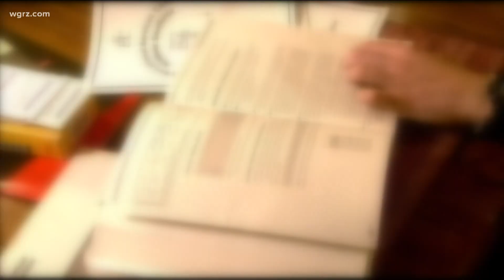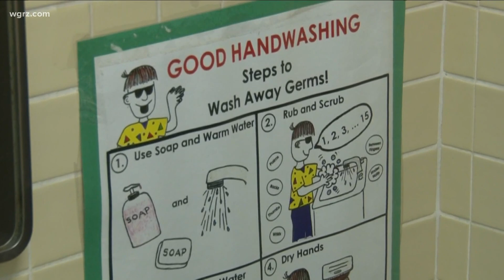School districts work to come up with their reopening plans for the fall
We're hearing today from some teachers unions ahead of the governors official guidance coming tomorrow.